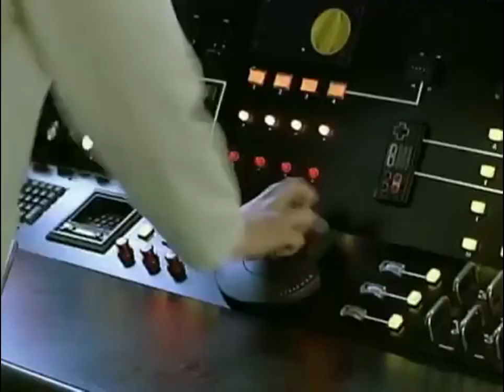Don't Be a Menace to South Central While Drinking Your Juice in the Hood (1996) Trailer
Don't Be a Menace to South Central While Drinking Your Juice in the Hood (1996)

When Ashtray (Shawn Wayans) moves to South Central L.A. to live with his father (who appears to be the same age he is) and grandmother (who likes to talk tough and smoke reefer), he falls in with his gang-banging cousin Loc Dog (Marlon Wayans), who along with the requisite pistols and Uzi carries a thermo-nuclear warhead for self-defense. Will Ashtray be able to keep living the straight life?

Director: Paris Barclay
Writers: Shawn Wayans, Marlon Wayans
Stars: Shawn Wayans, Marlon Wayans, Keenen Ivory Wayans